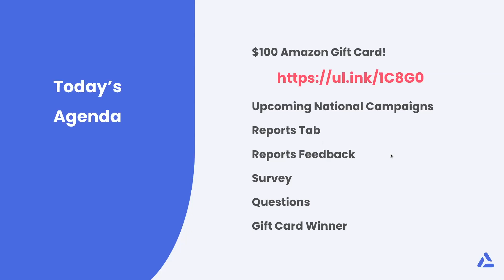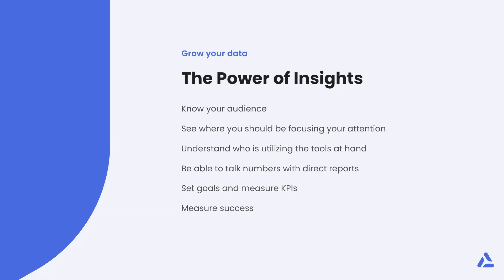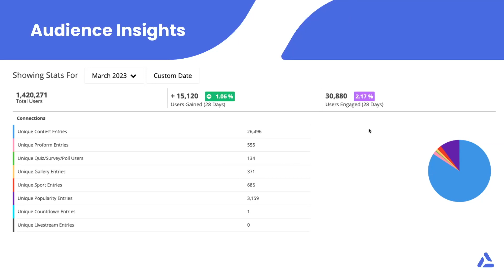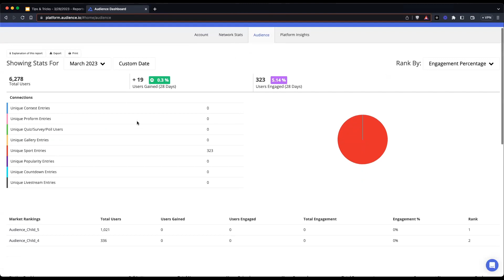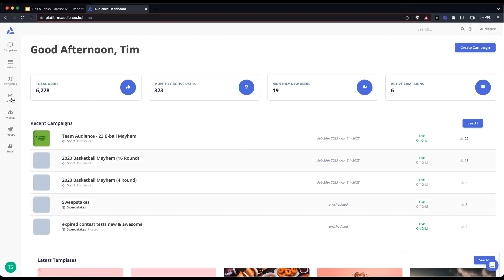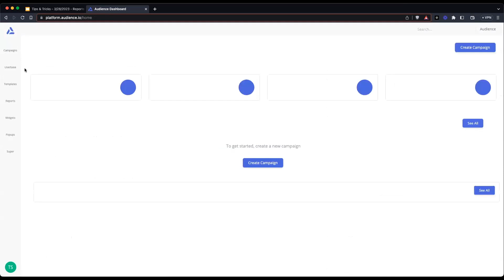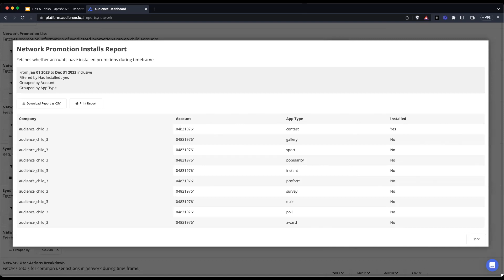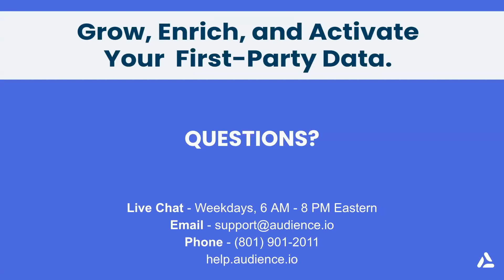Tips & Tricks - March 2023 - Reports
How well do you know your way around the Reporting tab? Let us guide you through it on this month's Tips & Tricks webinar.